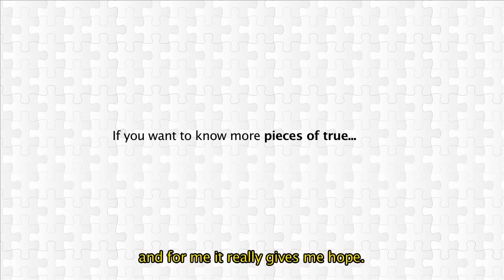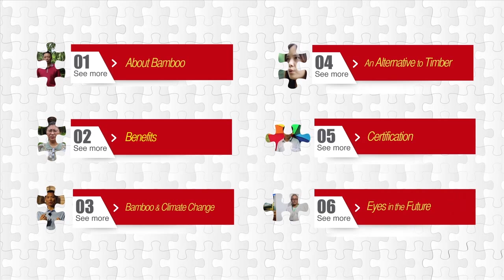Community Bamboo Plantations China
Plant Nation / New Generation Plantations China Study Tour June 2015, Anji and Zhejiang